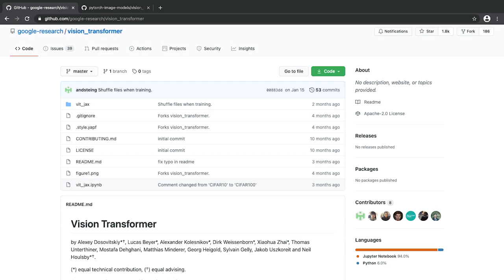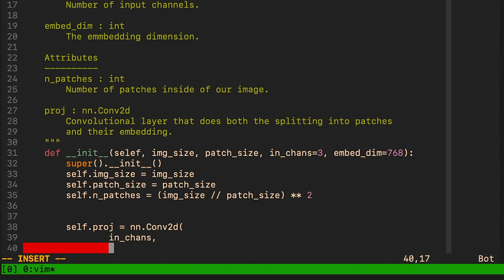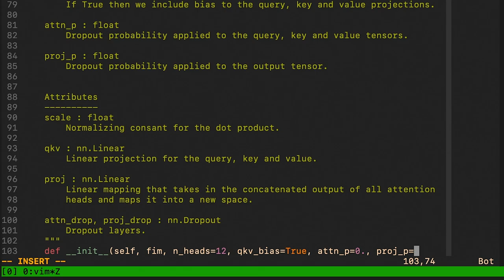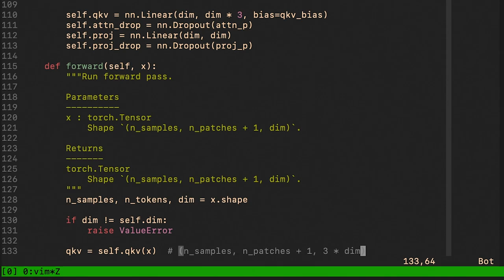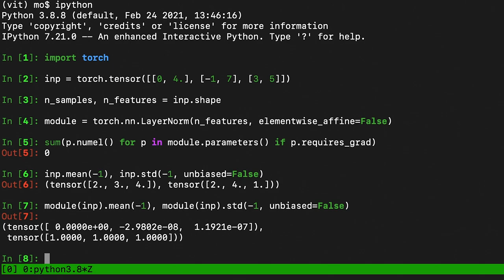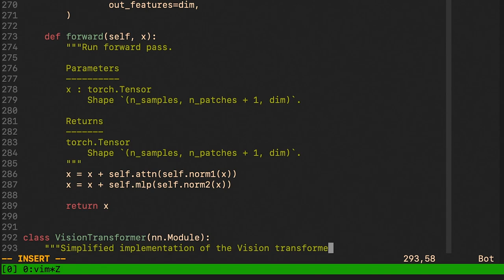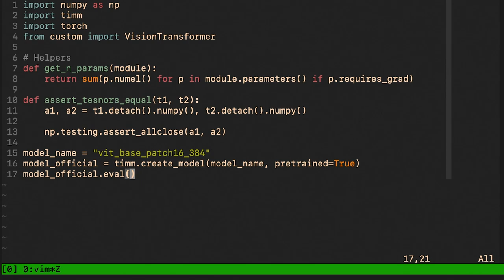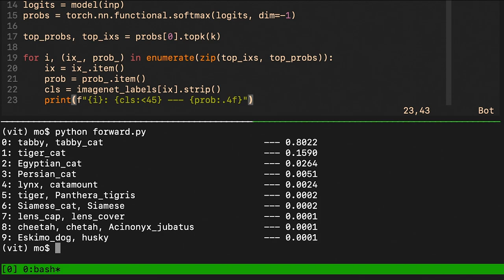Vision Transformer in PyTorch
In this video I implement the Vision Transformer from scratch. It is very much a clone of the implementation provided in I focus solely on the architecture and inference and do not talk about training. I discuss all the relevant concepts that the Vision Transformer is using e.g. patch embedding, attention mechanism, layer normalization and many others.

00:00​​​ Intro
01:20​​​ Architecture overview
02:53​​ Patch embedding module
06:39 Attention module
07:22 Dropout overview
08:11​​​ Attention continued 1
10:50 Linear overview
12:10 Attention continued 2
14:35 Multilayer perceptron
16:07 Block module
17:02 LayerNorm overview
19:31 Block continued
20:44 Vision transformer
24:52 Verification
28:01 Cat forward pass
29:10 Outro